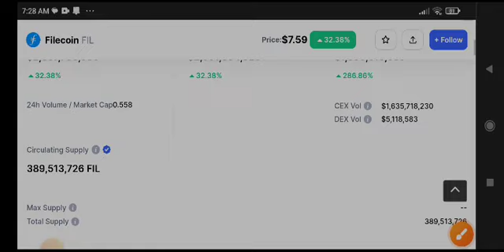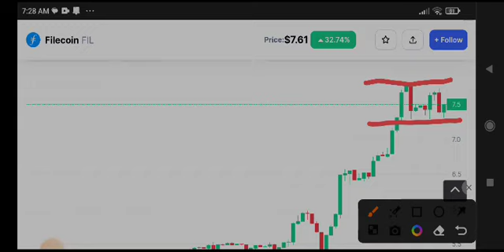FIL Today News! Filecoin Price Prediction